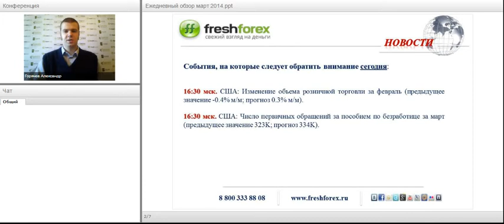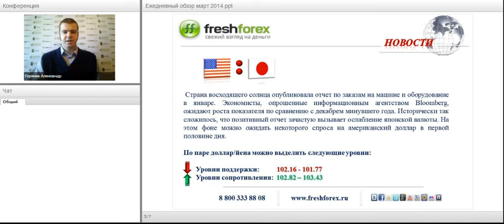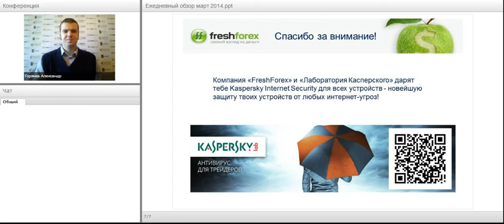Ежедневный обзор FreshForex по рынку форекс 13 марта 2014